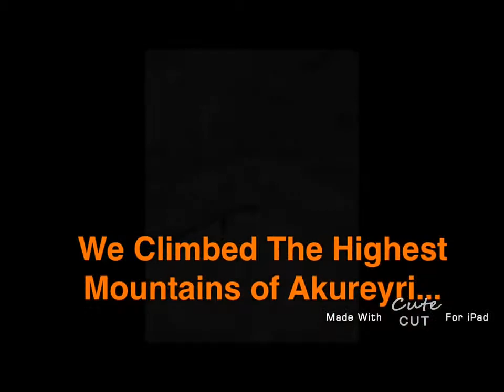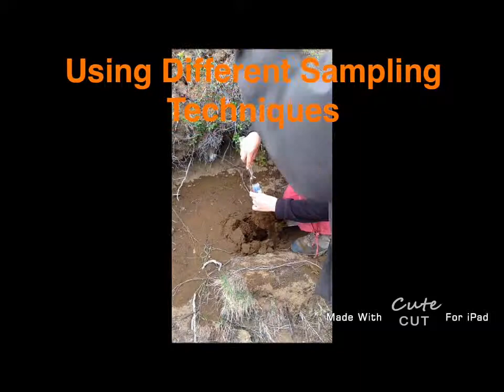Iceland Video Group 2-2